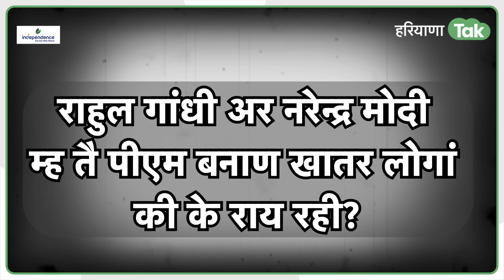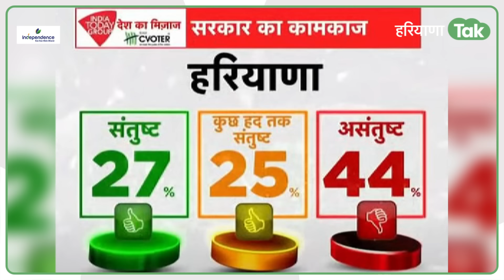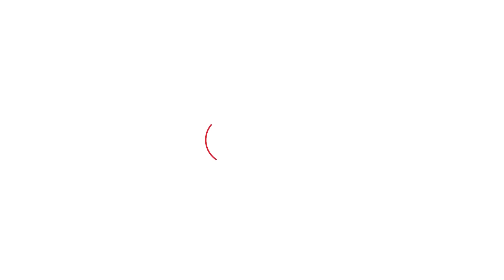Modi Vs. Rahul: हरियाणवियों ने किसे दी दिलों में जगह,किसे किया दिल से बाहर? SURVEY में पूरी सच्चाई!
हरियाणवियों के दिलों में PM Modi और Rahul Gandhi में से कौन? हरियाणवियों के इस सर्वे में मोदी की पॉपुलैरिटी घटी? Rahul Gandhi का हरियाणवियों में क्रेज बरकरार? प्रधानमंत्री पद के लिए हरियाणा की 51 फीसदी जनता की पहली पसंद पीएम मोदी बने हुए हैं, जबकि 41 फीसदी जनता की पसंद राहुल गांधी हैं.